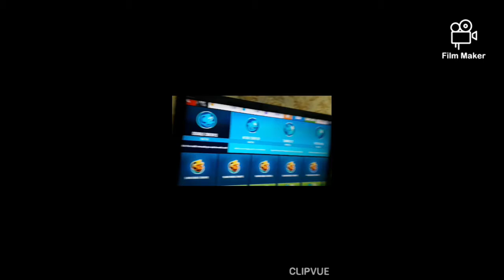Aspark owl is not the king!!!